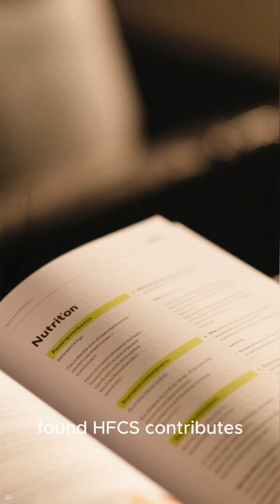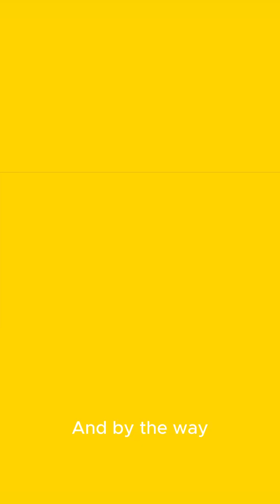The Scary Truth About High-Fructose Corn Syrup (3 Reasons to Avoid It!)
High-fructose corn syrup (HFCS) is in everything — soda, snacks, condiments — but do you know what it’s doing to your body? In this video, we’ll break down:

What HFCS is and where it’s found

The top 3 health dangers backed by science

Easy ways to cut it from your diet

If you’re trying to eat cleaner, feel better, and live longer — this is a must-watch.
💬 Comment if you’ve tried cutting HFCS from your diet, and don’t forget to follow for more science-backed nutrition tips!